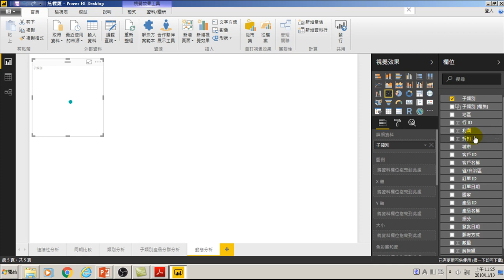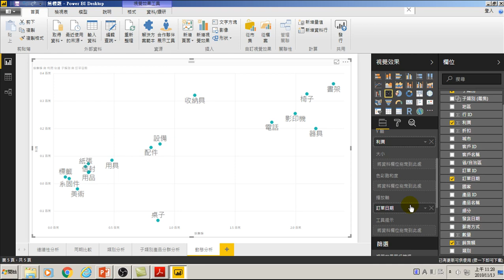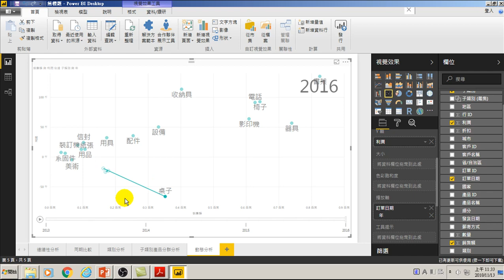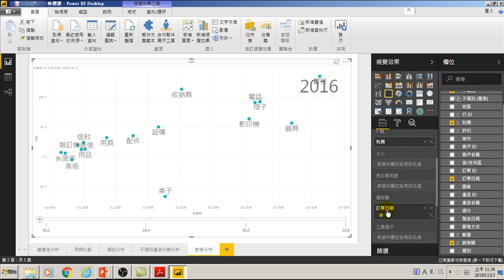用Power BI做大數據分析進階-20.動態散佈圖查看行為模式